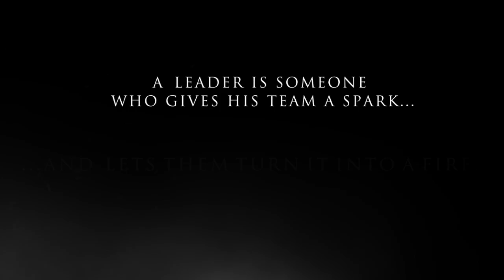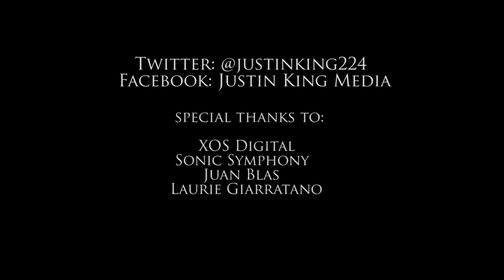South Carolina vs Vanderbilt 2012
South Carolina came out on top of it's opening match against Vanderbilt 17-13 thanks to a gutsy, gritty game by Connor Shaw and the strong return of Marcus Lattimore.